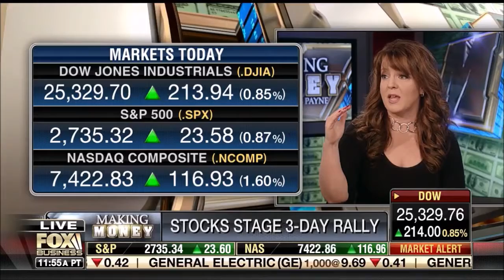Melissa Armo | The Stock Swoosh | Fox Business Network | Your Money With Charles Payne